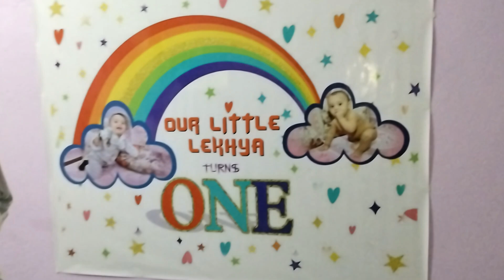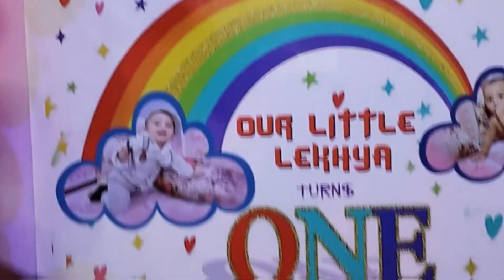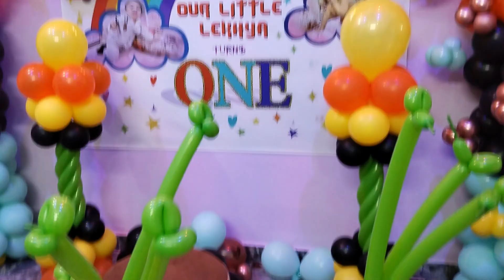aaradhna or birthday dono ka decoration sath me kaise 🤔?@pariflowereventplanner9640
Aaradhna or birthday dono ka decoration sath me kaise kiye hai 🤔
Aaj subah me aaradhna ka decoration kiye hai
Or saam ko birthday ka balloon decoration kiye hai
Dono ek hi jagah tha
Video bhut aacha h soo please
Video ko pura dekhiye
Taki mai aap ke liye aise hi videos Lata rahu
V jarur kariye
Mujhe bhot Khushi milegi 🙂🙏
Or aap ke face ki smile 😊😁
Bani rahegi hamare video ko dekh ke